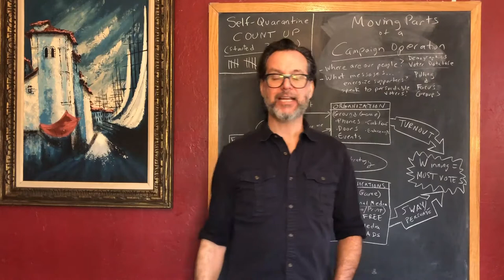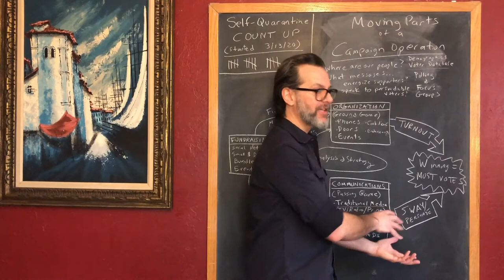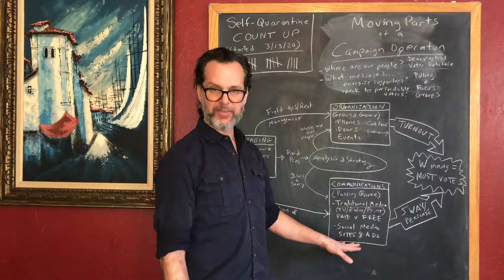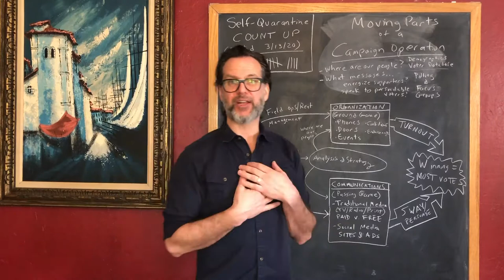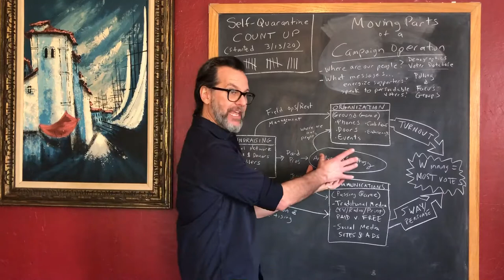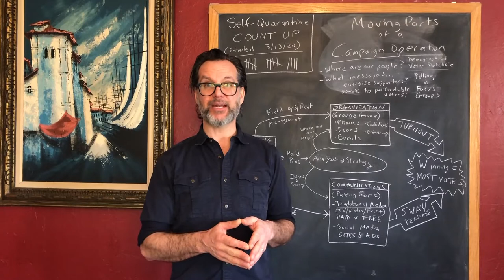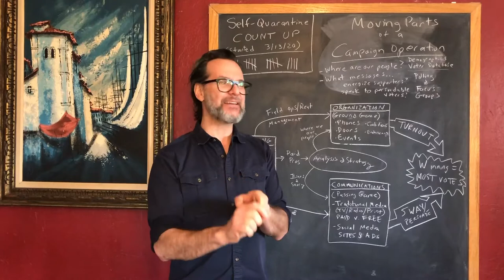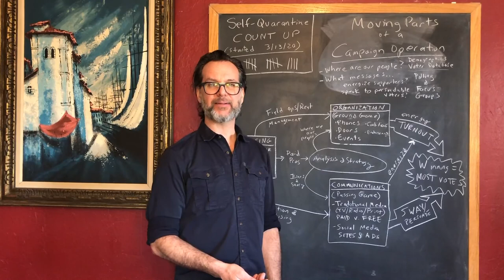The Moving Parts of a Campaign Operation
PS 310: How to Win a U.S. Political Campaign -- Lecture 1
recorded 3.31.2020